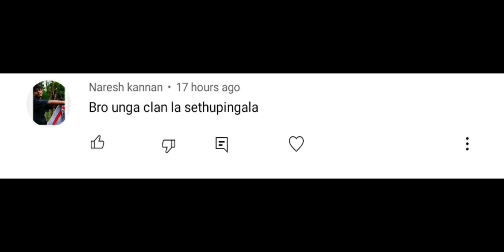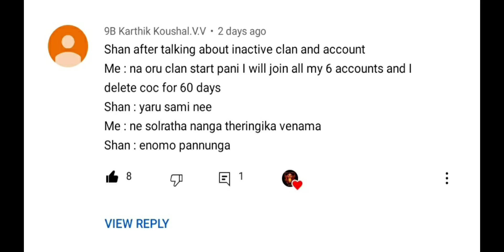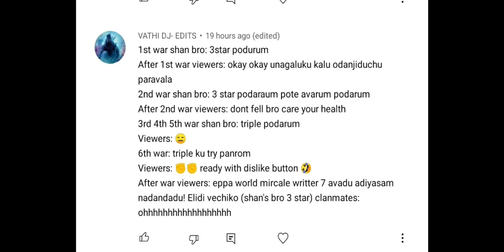Advantages of Buying Gold pass , Benifits of Gold pass , clash of clans Tamil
OUR CHANNEL - Clash Of Clans TAMIL: GUIDANCE, BASE DESIGN, WAR, WAR ATTACKS, WAR STRATEGY, WAR LEAGUE.

You are welcome to request any videos related to Clash Of Clans in TAMIL.

INSTAGRAM LINK : I'm on Instagram as @clash_of_clans_tamil. Install the app to follow my photos and videos.